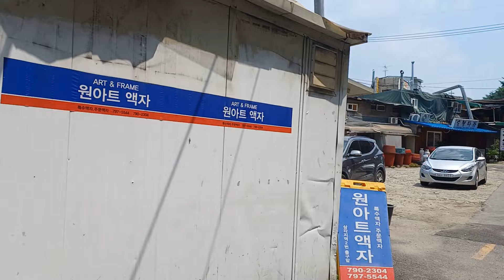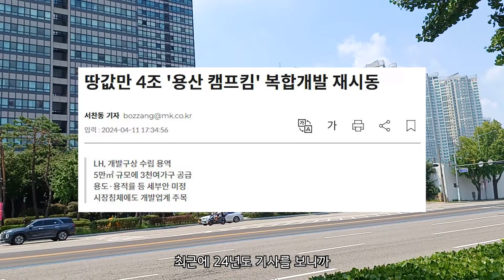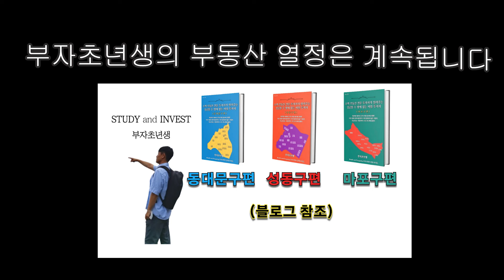용산공원 바로 옆, 더블 역세권 인근 저층주거지, 결국은 뉴욕 센트럴파크 아파트처럼 개발됩니다.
모션 자막 템플릿: 편집하는여자

혹여나 미출처가 있다면 알려주세요, 수정하겠습니다

[이메일 : 광고 협업 문의]